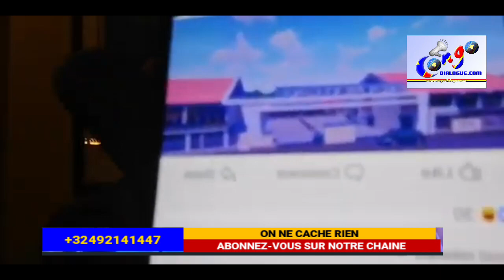BOTALA BA NDAKU TSHILOMBO ASOMBI NA POTO + NZOKA NGOBILA ATEKA MARCHÉ CENTRALE EPAYI YABA CHINOIS